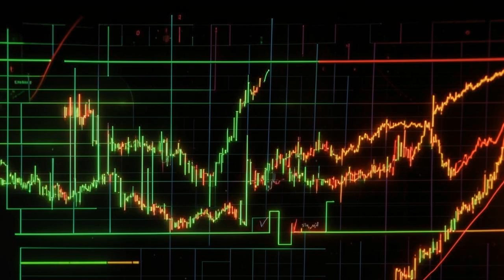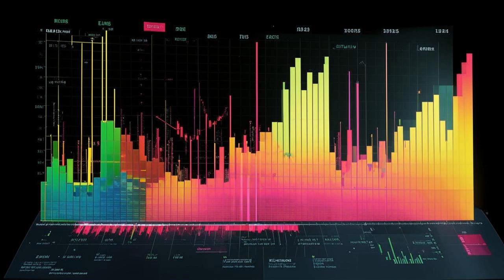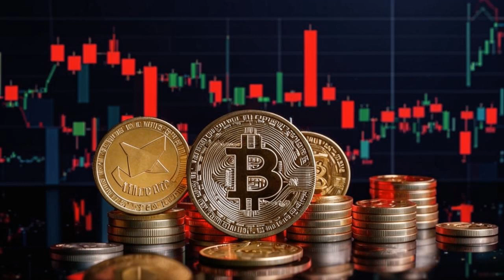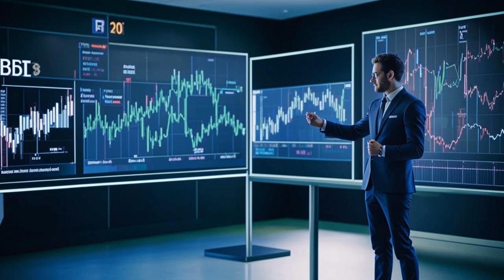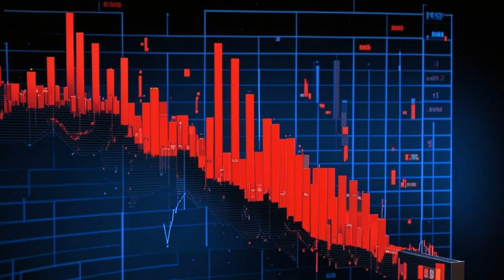🤯 $70 Billion Crypto Selloff: Market Crashes! 📉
**BitsPuls | Crypto Market Meltdown: $70 Billion Vanishes in a Day!**

🤯 Brace yourself for the latest drama in the crypto world! The market just took a nosedive, wiping out $70 billion in a flash! 📉

Join me, Andrew, on BitsPuls as we delve into the economic forces behind this epic selloff. 💸

From gloomy GDP figures to rising inflation, we'll uncover the secrets of this crypto storm. 🌊

🌟 Exclusive Offer: Grab a $100,000 Demo Account from our partners at ByBit! Level up your trading skills without risking a dime. 💰

Plus, we'll analyze the impact on individual cryptocurrencies like Bitcoin, Solana, XRP, and Shiba Inu. 📈

Buckle up for a wild ride through the crypto rollercoaster! 🎢